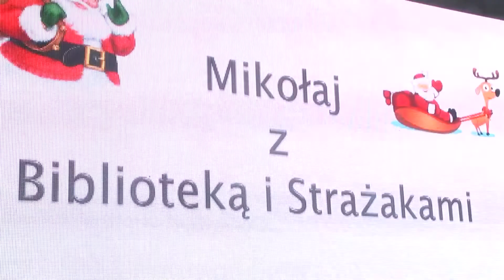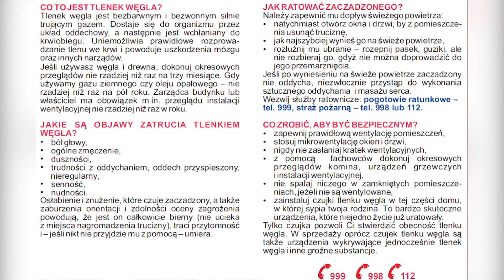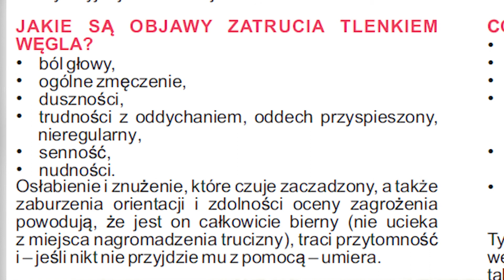Racibórz. Mikołaj i służby mundurowe